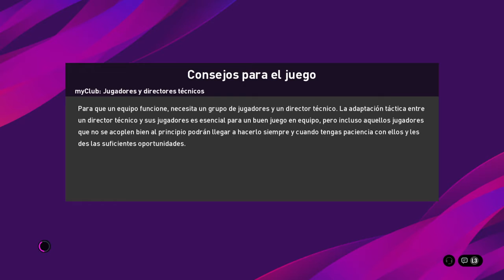Coop vs San Telmo